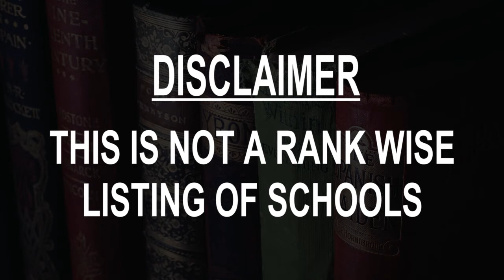Schools around Lakki, Pakistan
Must Watch.. Best Schools around Lakki

Click on Bell ICON to get the notification of New Videos.This is not rank wise listing of Top Schools in Lakki, it's the list of best Schools around Lakki as per the ratings given by our users.

Listed Schools:

Government Shaheed Muhammad Ghassan Khan Centennial Model High School Lakki Marwat

Shaheen Public High School

Pearl Computer Institute Lakki Marwat
BeguKhel Rd

Sand Hawks Model School
N-60

Centenial Model High School

Govt Primary School Sher Zaman Dallo Khel
Dallo Khel, Pakistan

Govt. Girls Degree College, Lakki Marwat
Sarai Naurang - Lakki Marwat Rd

GPGC Lakki Marwat
Essa Khel Mianawali Road